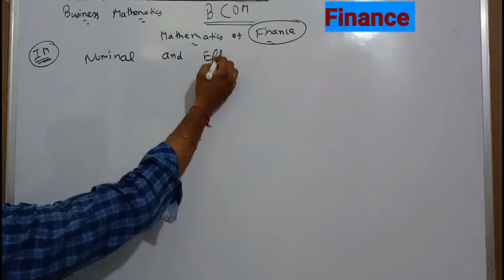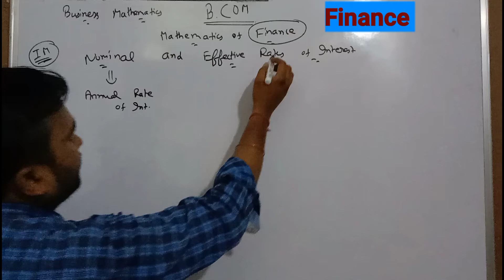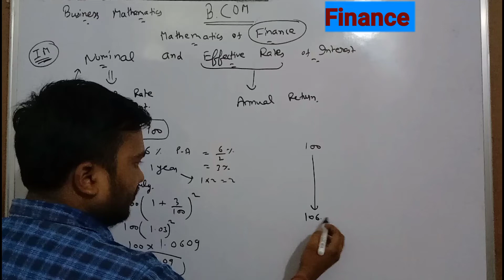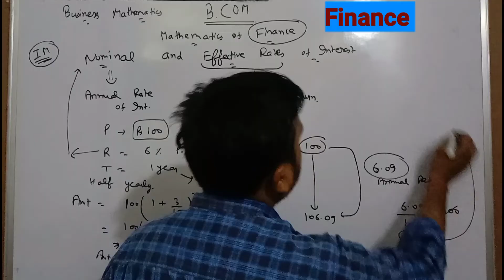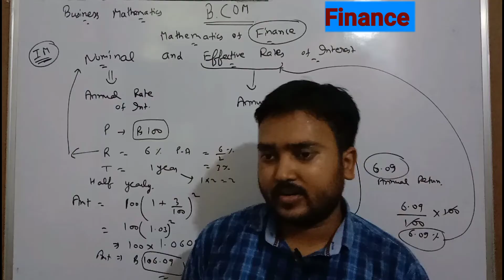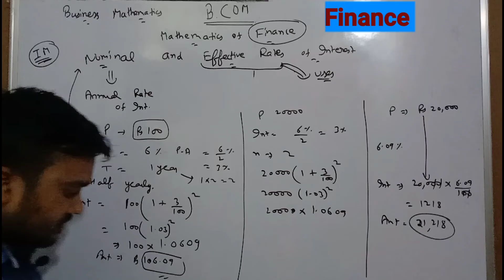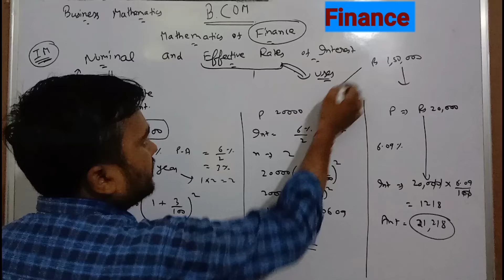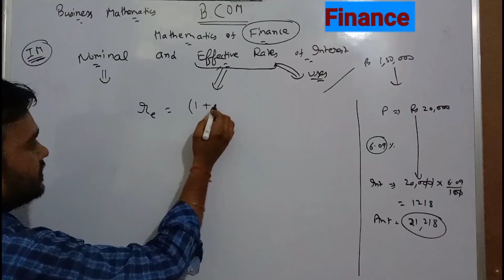Nominal Rate and Effective Rate of Interest, Mathematics in Finance//Business maths,Bcom semester-2